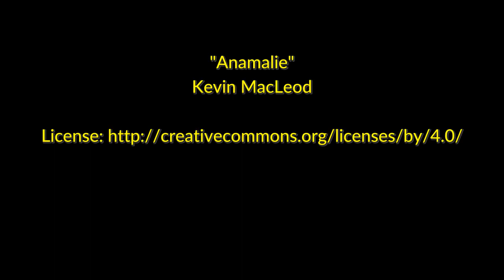Anamalie by Kevin MacLeod [Cinematic Atmos Music]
Instruments: Guitar, Bass, Piano, Percussion, Clarinets, English Horn
Feel: Dark, Calming, Mysterious